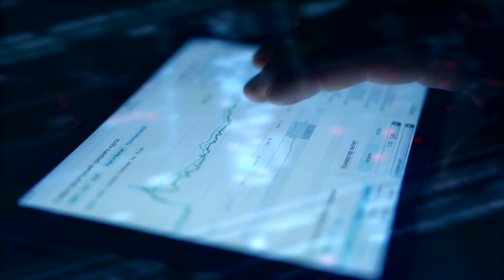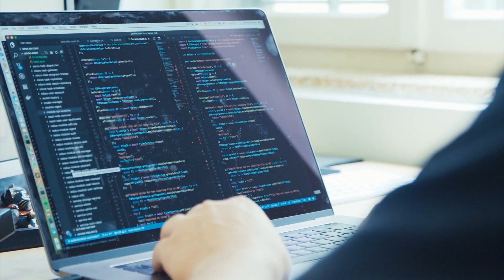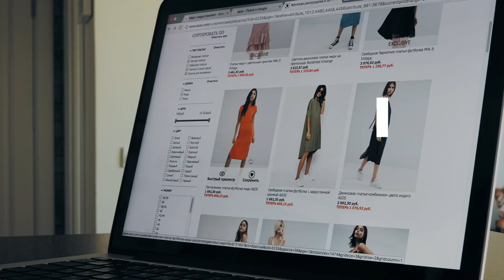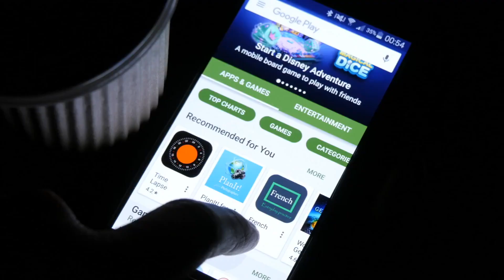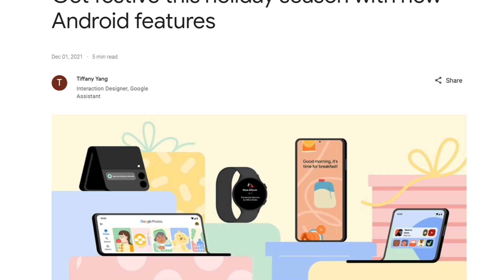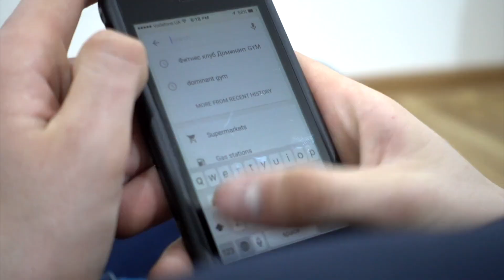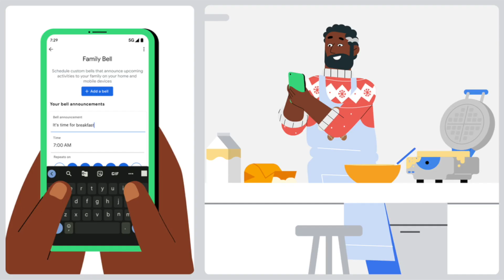CyberMonday線上銷售比去年下跌｜Google應用商店移除惡意軟件｜Android系統將支持手機開車門【新聞回顧】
內容：
CyberMonday線上銷售比去年下跌，電子商務增長速度減緩
Google應用商店發現惡意軟件，已經移除
Android系統推出節假日更新，將支持手機開車門